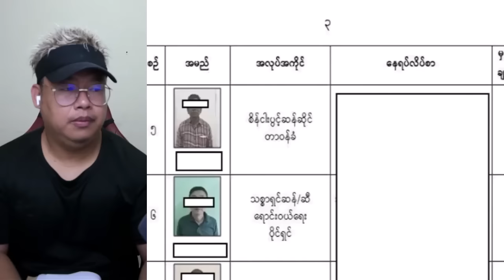ဇူလိုင်လ (၁) ရက်နေ့ နေ့လည်ခင်း နောက်ဆုံးရ သတင်းစုံ